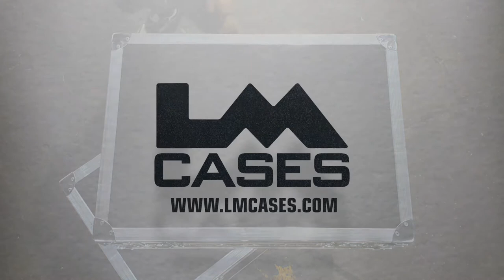Microsoft Surface Studio 2 Case | LM CASES [QUICK VIEW]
Product Description: This case is designed to hold the 28” Microsoft Surface Studio 2 multi-touch desktop computer. The custom foam lined interior cradles the screen in its flat position. The custom angled foam blocking holds the screen in a way that removes stress from the base hinge. The case can be shipped in abusive shipping environments such as checked baggage on airline and or common ground carriers like UPS or FedEx. The interior is cut from non abrasive crosslink foam preventing scratching to any of the computer’s delicate surfaces. Custom cut compartments are included for the keyboard, mouse, stylus, and power cable. The exterior case is built from ¼” plywood laminated with your choice of ABS colors. The exterior features 3 spring loaded, recessed handles.